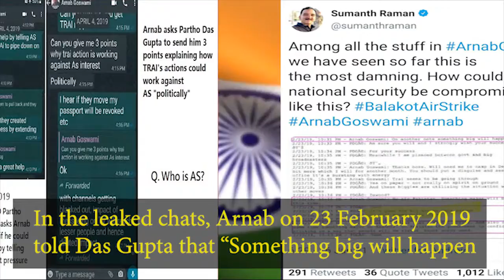INDIA EXPOSED IN PALWAMA CASE. PULWAMA TERRORIST ATTACK IN KASHMIR WAS "BIG WIN" FOR ARNAB II DNOW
INDIAN POLITICIANS PLAY WITH THE LIVES OF THE SOLDIERS TO WIN ELECTION.